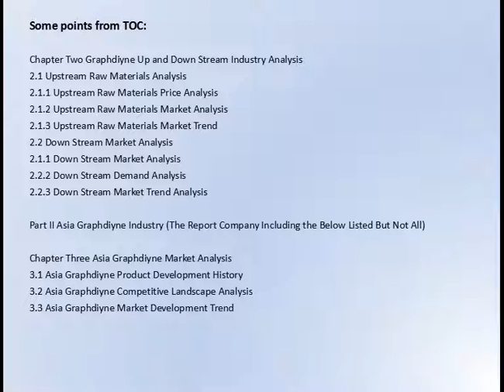Gosreports Global Market Research Report：Graphdiyne Market Research Report 2017